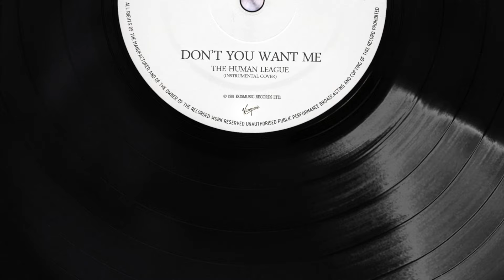The Human League - Don't You Want Me (Instrumental Cover)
This is my instrumental cover of a magnificent 1980s classic by the English band The Human League: Don't You Want Me of 1981.

It was a bit of a complex track to recreate for the amount of synth sounds, but I have to say I had a lot of fun creating these typical early 80s synth sounds (many of them with the classic square wave).

To recreate this track and to make the video, I was inspired by the official video version

I used the CS1x sounds for many brasses of this song and tried to get as close as possible to the original with all the other sounds. There are some differences with the original track (you can hear them by listening to the separate left/right channels), especially with the more complex sounds to recreate (for example the rhythm synth on the right channel starting at 0:23). Moreover, I made the fade out of the track a little more gradual (lengthening it a few seconds longer than the original).

I hope you enjoy my tribute to this beautiful song :)

*** Please note: my videos are not live performances, but are music videos accompanying for the covers I create. I'm just a fan and I recreate animations/graphics/tracks only for personal passion and to pay homage to these great timeless classics ***